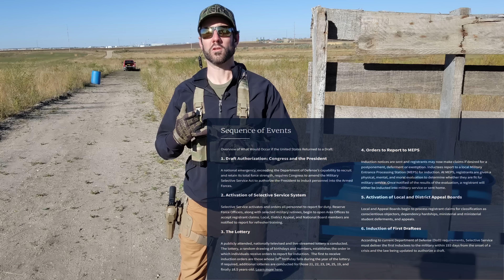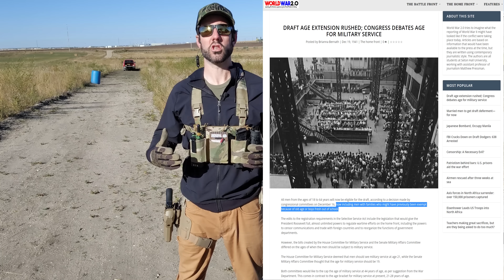Will You Be Drafted For WW3?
With the world on a trajectory toward global conflict, many Americans are wondering whether they might be drafted for WWIII if things get worse.

The American military is currently a volunteer force. However, that can be easily changed from congressional and presidential authorization. As of now, if the draft were to be activated, it would affect 18-25 year old males. However, during WWII, age range changed to 18-64 year old males. In practice, men 18-45 years old were inducted into the military during World War II but, who knows what they would have to do if we found ourselves in a major conflict with the other global superpowers. Especially if it was simultaneous.

Invader Coffee is what I'll be drinking in the apocalypse. How about you?

EcoFlow has awesome solar power products that are easy to use and portable. Check out what they have to offer if you want to keep the lights on during an emergency

MIRA Safety offers the best CBRN personal protection while maintaining the capability of tactical use for self defense:

If you are looking for innovative, grey man status body armor which will keep you protected without giving away your capabilities, then check out Premier Body Armor! Products like their Everyday Armor T-Shirt are perfect for being protected without drawing attention

Gatorz makes high quality, ballistic rated eye protection right here in the USA.

The Jase Case is the best way for any prepper to stock up on vital treatment for any SHTF scenario

AXIL offers quality hearing protection in all kinds of configurations. I use their TRACKR muffs as part of my comms set up and their GS Extreme 2.0's are perfect for minimal cheek weld interference.

If you want high quality mylar food storage kits that get you everything you need for your long term food prepping, then check out Wallaby Goods here:

Valley Food Storage offers long term food storage solutions that are paramount to survival during any long-term SHTF situation